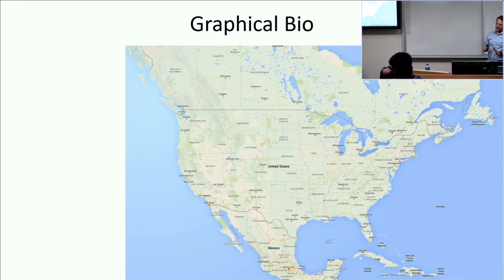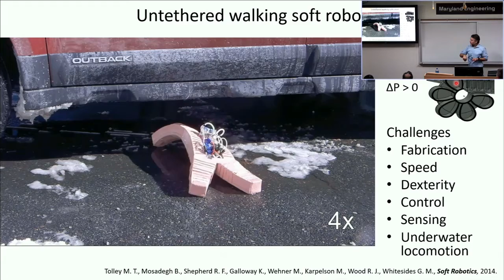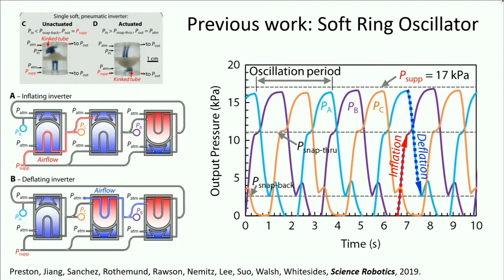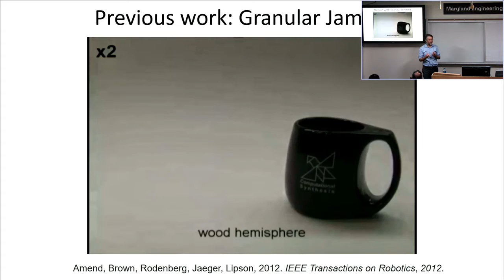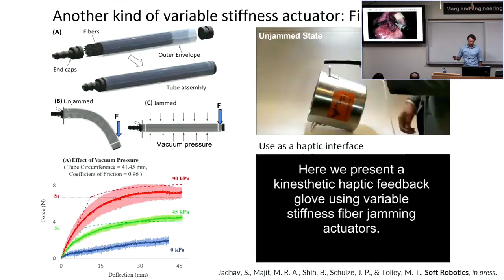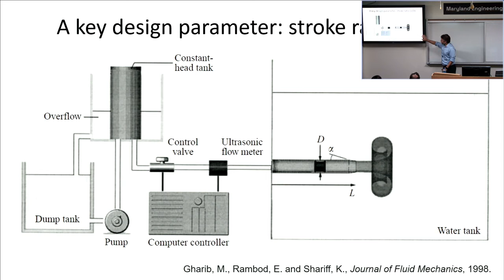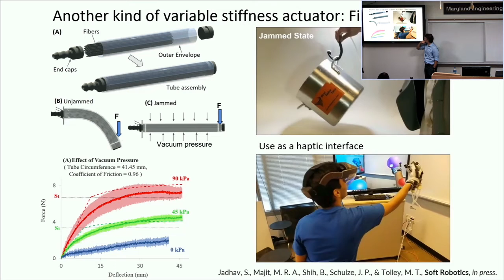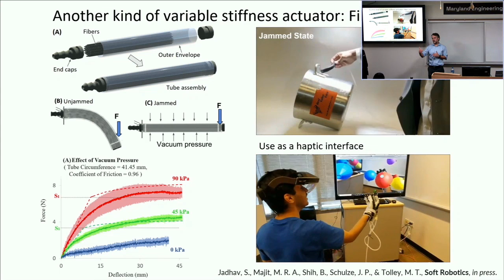Maryland Robotics Center Seminar, September 16, 2022: Michael T. Tolley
Maryland Robotics Center Seminar: Biologically Inspired Soft Mobile Robots

Michael T. Tolley
Associate Professor
Department of Mechanical and Aerospace Engineering
Jacobs School of Engineering

Robotics has the potential to address many of today’s pressing problems in fields ranging from healthcare to manufacturing to disaster relief. However, the traditional approaches used on the factory floor do not perform well in unstructured environments. The key to solving many of these challenges is to explore new, non-traditional designs. Fortunately, nature surrounds us with examples of novel ways to navigate and interact with the real world. Dr. Tolley’s Bioinspired Robotics and Design Lab seeks to borrow the key principles of operation from biological systems and apply them to robotic design. This talk will give an overview of recent projects in the lab that investigate the ways in which the use of non-rigid materials can help solve challenging problems in robotics. These projects seek to develop bioinspired systems capable of navigating the world by walking, digging, and swimming (inspired by animals like turtles, worms, and squid) and of interacting safely with humans and delicate objects.